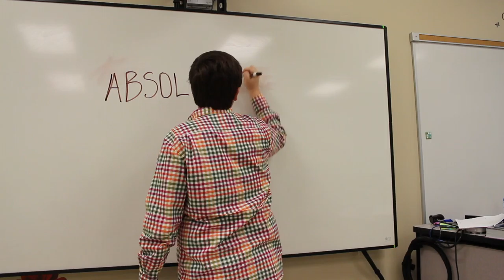Trivia Night Ad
Daniel High School's Trivia Night!